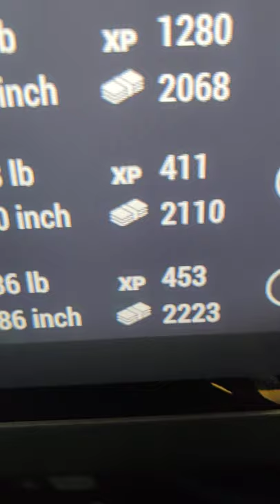30K Fine is trash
I got an fined 30000 at Blue Crab Island with no chance to release the fish. They don't play evidently. I was busy and didn't even know the license had expired. Don't get caught slipping and get fined.

Fishing Planet isn’t just another game about fishing. Stunning eye-candy
 graphics, superb hydro and aerodynamics, realistic tackle behavior and
damage based on actual simulation physics and, most importantly, fish
with artificial intelligence for completely lifelike behavior make this a
 true-to-life fishing simulator that can help you improve your actual
angling skills!

The combination of unique graphics, realistic game physics and
sophisticated AI will bring the realistic world of fishing directly to
your screen!

Key features:
110+ species of fish, each with its unique behavior and AI.
17 scenic waterways with multiple locations, various climatic
Thousands of tackle combinations with unique physical and hydrodynamic
properties.
Superb dynamic water graphics with ripples and surface that changes
depending on wind, current and depth.
Weather – day/night alternation, change of seasons, different weather
conditions (rain, fog, bright sunshine)
Multiplayer capacity – online tournaments with personal and team scores,
 system of achievements, leader boards and top-player lists.

What makes us different:

Complex AI system for fish behavior that correlates with seasonal and
climatic change, time of day, speed of water current, bottom contour and
 type (color and structure), water and air temperature, wind, etc.
Biting/striking reactions for each fish species are completely realistic
 and natural as well as specifics of lure attacks.

Photorealistic graphics – using latest high-end tools for ultimate
photo-realism: photogrammetry, all waterways are based on real location.

Unique system of game physics and realistic tackle damage – rods, lines
and reels break according to their actual individual characteristics.

Dynamic water graphics – splashes, waves and ripples on the water create
 a fully realistic fishing atmosphere.

Weather – change of conditions depending on location, season and time of
 day. Possibility of sudden rain or sunshine breaking through the
clouds.

Charles MAcro, UCANTCEEME, fishing planet,lone star lake,fishing planet
texas guide,fishing,fishing planet guide,fishing planet catfish,fishing
planet,gameplay,texas,planet,bass,
gameplay,gaming,catfish,star,lone,lake,spotted
bass,game,walkthrough,catch,tutorial,fun,steam,channel cat,fishing
planet gameplay,fishing planet biggest fish,fishing planet alligator
gar,fishing planet how to catch,fishing planet gar,fishing planet
louisiana,how to catch, FIRST LOOK